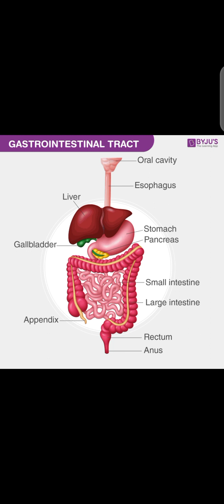overview of Digestive system#drmalaika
introduction#GIT system#funvtions ofGIT#functional anatomy of digestive system#primary digestive organs#acessory digestive organs#wall of gastrointestinal tract#nerve supply to GIT